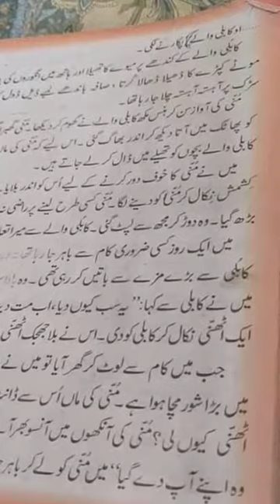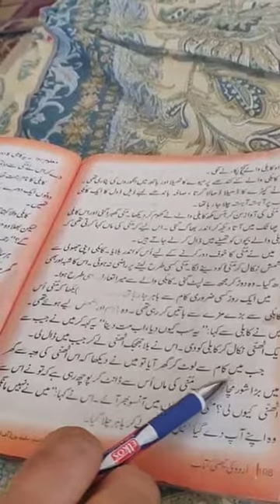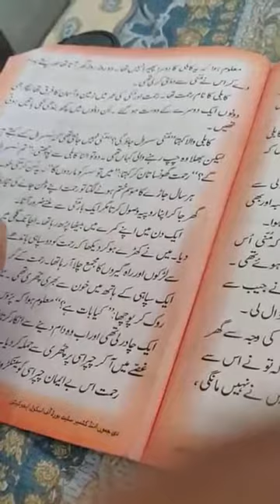Lecture by Rukhsana Parveen, Teacher UPS Rasripora, Class 6th Urdu